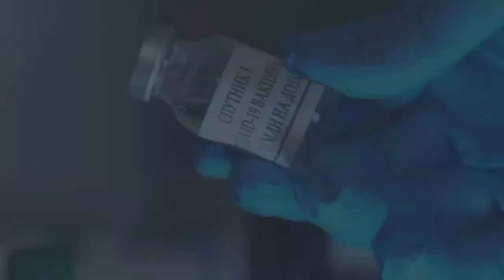Sputnik Light| Single dose vaccine against COVID-19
Sputnik Light demonstrated 79.4% efficacy, according to an analysis of data gathered 28 days after the shot was administered as part of Russia’s mass vaccination programme between December 2020 and April 2021, the vaccine’s developers said in a statement.

Gamaleya Center had also demonstrated during laboratory tests that Sputnik Light had proven effective against all new strains of the coronavirus, the statement said.

Phase I and II of the safety and immunogenicity study of Sputnik Light had demonstrated that it can elicit the development of antigen specific IgG antibodies in 96.9% of individuals on the 28th day after vaccination, and that elicits the development of virus neutralising antibodies in 91.67% of individuals on the 28th day after immunisation.